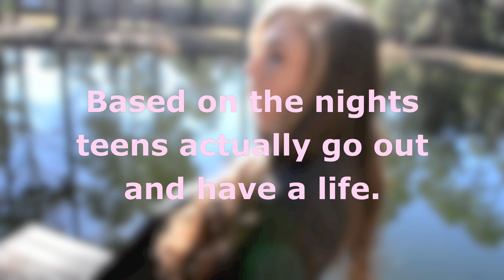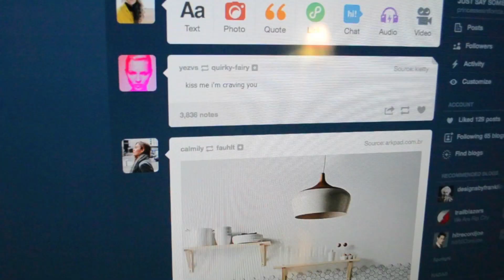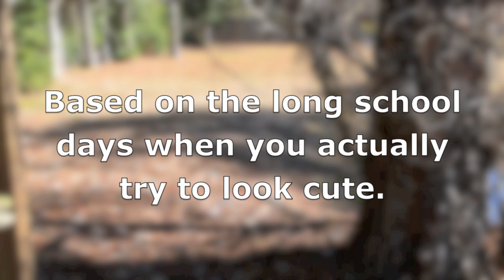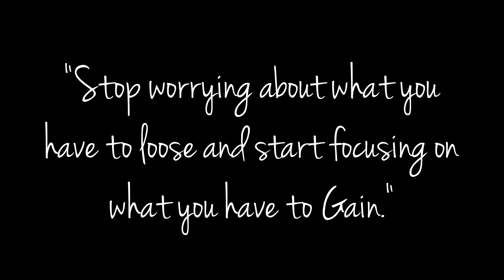Typical Teens: A Lookbook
OUTFITS HERE

I hope you all enjoyed this Lookbook!

outfit 1: shirt: pacsun
leggings: charlotte russe
shoes: pacsun
jacket: not sure

outfit 2: shirt: southern company
leggings:charlotte russe
socks: my dads drawer
shoes:F21

Third outfit:
shirt: urban o
pants: hollister
cardigan: urban o
shoes: converse

4th outfit: pullover: Pacsun I think!
jeans: hollister
shoes:sperrys

-vine: type in: Maddie Mae yt